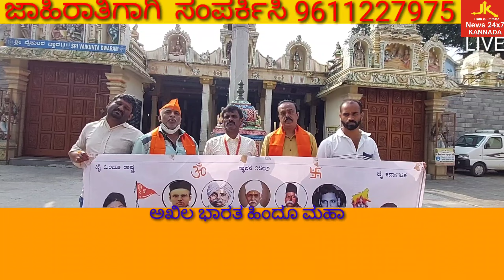ಅಖಿಲ ಭಾರತ ಹಿಂದೂ ಮಹಾಸಭಾದಿಂದ ವೇಣುಗೋಪಾಲ ಕೃಷ ಸ್ವಾಮಿಗೆ ಜಲಾಭಿಷೇಕ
ಅಖಿಲ ಭಾರತ ಹಿಂದೂ ಮಹಾಸಭಾದಿಂ ವೇಣುಗೋಪಾಲಸ್ವಾಮಿ  ಕೃಷ್ಣ ರವರ